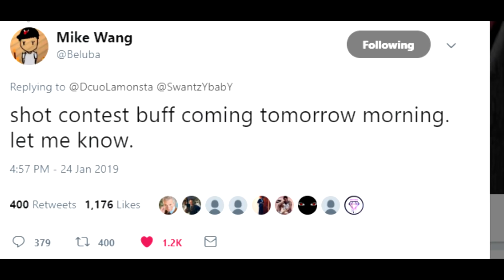NEW STRETCH BIG NERF PATCH.... NBA 2K19 MYPARK UPDATE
NBA 2K19 MYPARK new shot contest buff that will help will shot contest against stretch bigs